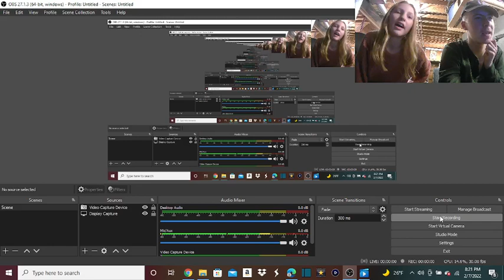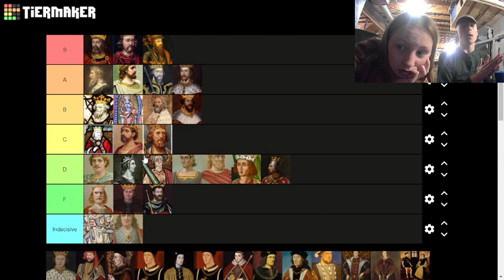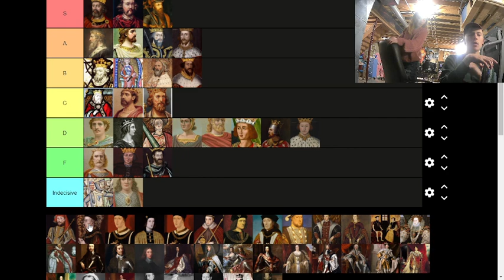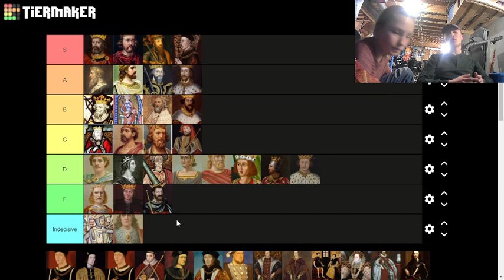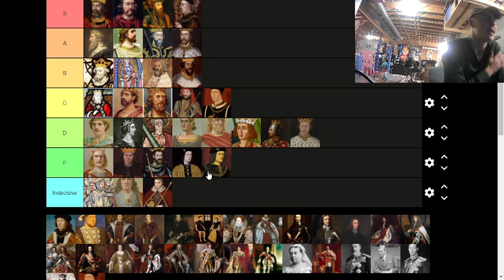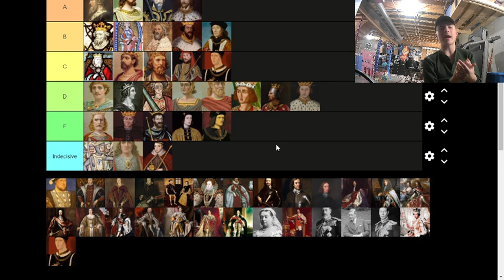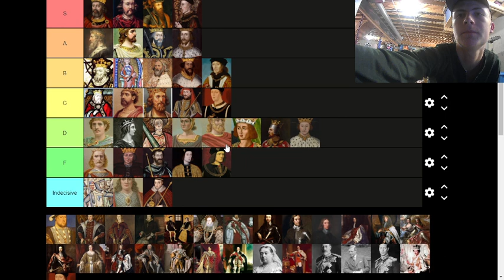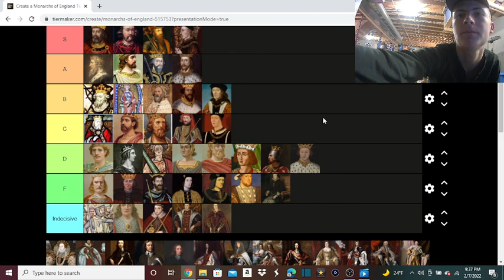Ranking every English/British Monarch 1327-1558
Today is the 2nd episode of the English Monarch Tier List video, today we will be ranking Edward III through Mary I